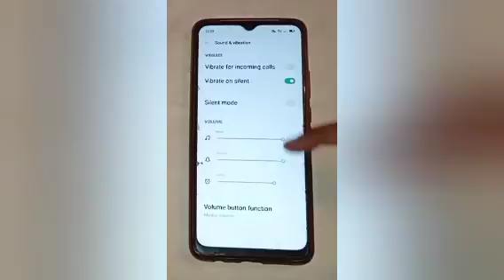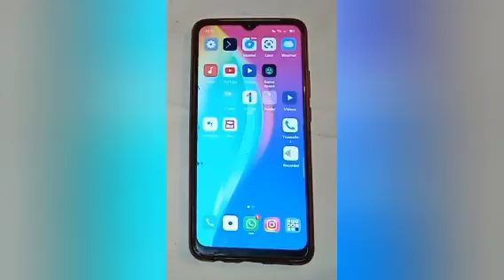How to off dial pad tone in realme c15,on dial pad tone setting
Google search
Techno Puja Technopuja@Technopuja